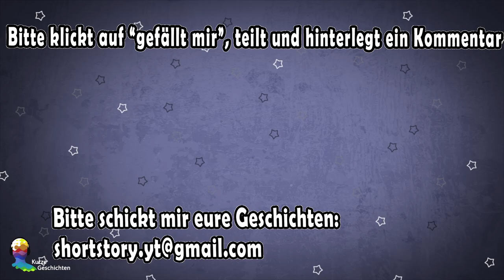Meine BF sprang in unser Pärchenfoto und schnitt mich raus - aber ich kenne ihre wahre Absicht nicht